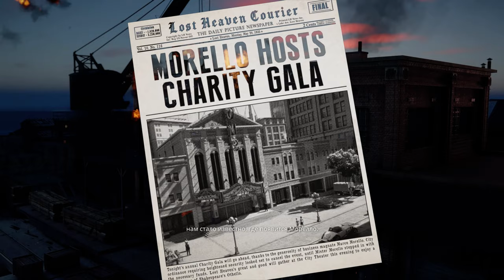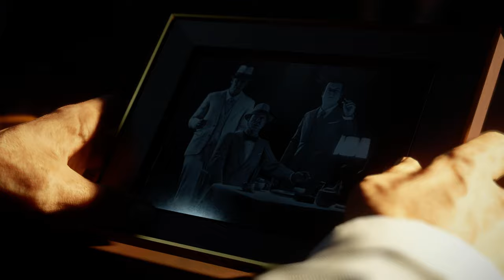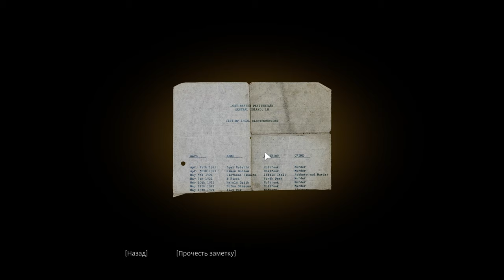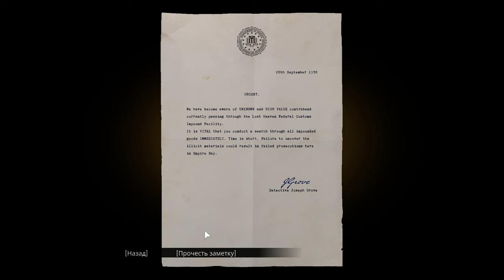Прохождение Mafia: Definitive Edition (2020) #6